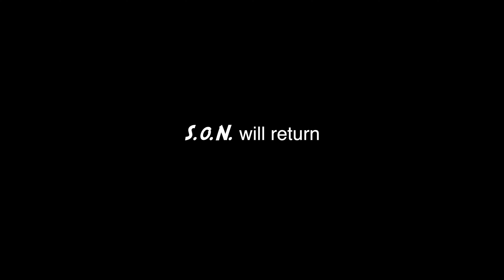Ep. 59 The Rise of Skywalker (SPOILER Review)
It's finally here...the final movie in the StarWars saga, Star Wars TheRiseofSkywalker! And what a finish if I might say.

Come with Señorita Valerie (@valerielynn_official) and I as we dive deep in the one of the best films created by non other than JJ Abrams himself. One might not even believe what he was able to pull off with the shit show created by non other than Ruin Johnson and the atrocity that was TheLastJedi. The Rise of Skywalker is what Star Wars should be.

31st for the last episode of 2019 from SpotofNerd where we take a look at the Top 3 Best and Worst Films of 2019!

Have you seen the new Star Wars movie yet? Don't forget to tell your friends and family as well!

Video Clips:
Star Wars The Rise of Skywalker - Disney/Lucasfilm
The Force Awakens - A Bad Lip Reading
Star Wars Saga - Disney/Lucasfilm